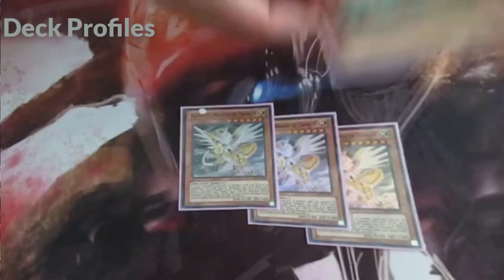Deck Talk: Cyber-Stein Is Not The Problem